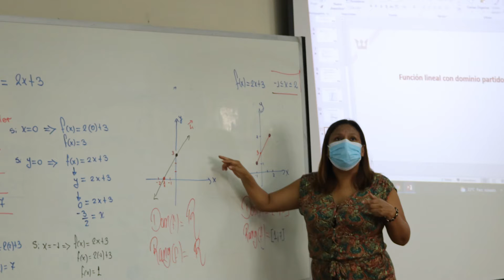Regreso seguro al campus UARM: Aulas híbridas